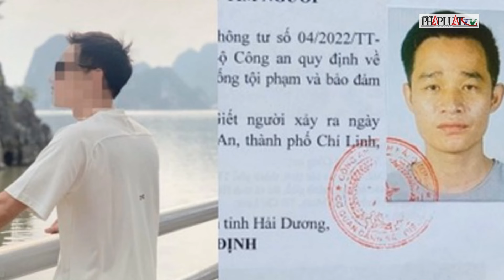Bí mật phía sau tội ác sát hại vợ và mẹ vợ cũ của 'sát nhân đi xe bán tải’ Dương Đình Luyện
PLO | Bí mật phía sau tội ác sát hại vợ và mẹ vợ cũ của ‘sát thủ đi xe bán tải’ Dương Đình Luyện
Trong những ngày gần đây, dư luận xã hội không khỏi bàng hoàng và đau xót trước hai vụ án mạng kinh hoàng xảy ra tại Hải Dương.  Chiều ngày 23-6, tại TP Chí Linh, tỉnh Hải Dương, một vụ án mạng đã xảy ra do mâu thuẫn gia đình. Nghi phạm Dương Đình Luyện, 39 tuổi, đã gọi vợ cũ là chị TTNA tên nạn nhân viết tắt về nhà nói chuyện. Luyện sau đó lái xe ô tô bán tải màu xanh không rõ biển số đến nhà bà H (tên viết tắt, mẹ ruột của chị TTNA) ở phường Văn An, TP Chí Linh.
Tại hiện trường, Luyện đã dùng hung khí sát hại bà H và chị TTNA. Sau khi thực hiện hành vi tội ác, Luyện nhanh chóng lái ô tô rời khỏi hiện trường. Các nạn nhân được người dân phát hiện trong tình trạng bị thương nặng và được đưa đi cấp cứu tại Bệnh viện Đa khoa tỉnh Hải Dương. Tuy nhiên, do vết thương quá nặng, bà H tử vong vào khoảng 16 giờ 30 phút cùng ngày, và đến hơn 23 giờ, chị TTNA cũng không qua khỏi.
Chúng ta sẽ cùng nhau khám phá những nguyên nhân tâm lý đằng sau các hành động này, hiểu rõ hơn về sự phức tạp của mối quan hệ gia đình trong xã hội hiện đại, và rút ra bài học quan trọng về cách gìn giữ mái ấm gia đình trước những sóng gió của cuộc sống. Hãy cùng theo dõi chương trình để có cái nhìn sâu sắc và toàn diện hơn về những bi kịch này.